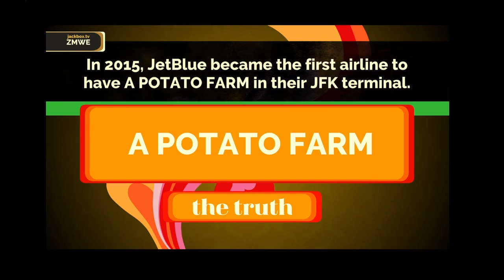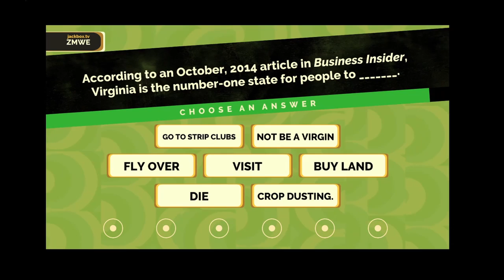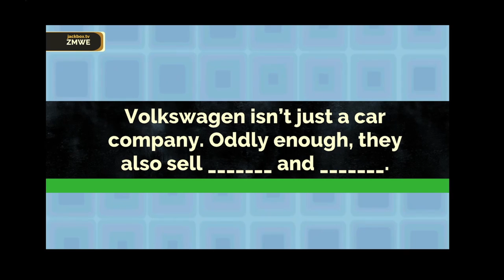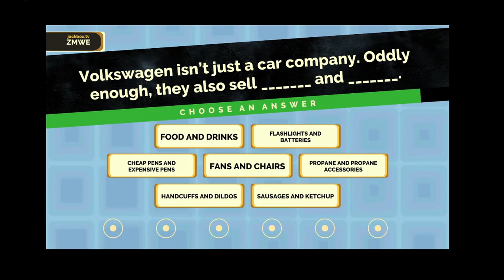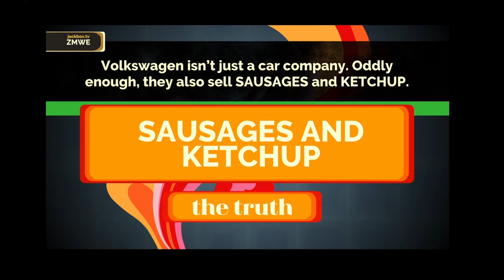Fibbage - Storm's Kinks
Ah storm. getting bullied as usual lol